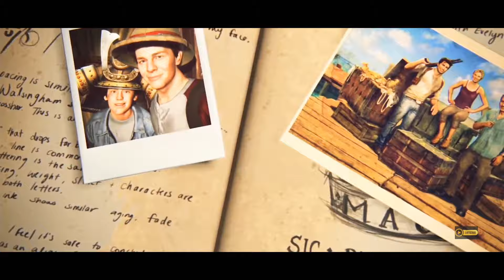Uncharted 4... Fearless(GMV)